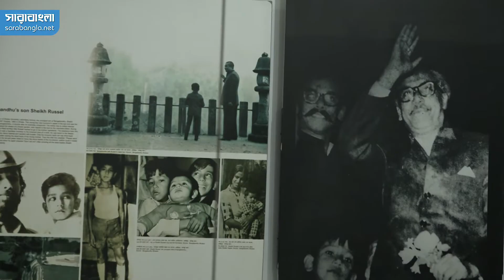কেন বঙ্গবন্ধুকে টুঙ্গিপাড়ায় দাফন করা হল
এক সারিতে শুয়ে আছেন ১৫ আগস্ট নিহত শেখ পরিবারের সদস্যরা। কিন্তু নেই একটি নাম। জাতির জনক বঙ্গবন্ধু শেখ মুজিবুর রহমান...

ANTI-PIRACY WARNING